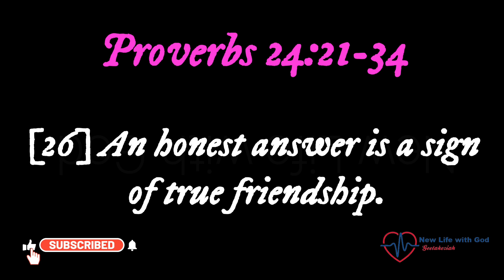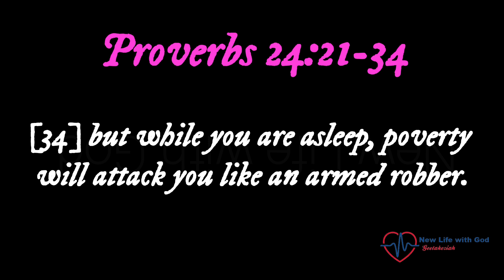The Value of Proverbs //29/05/24 // Life Changing Proverbs // New Life with God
The Value of Proverbs